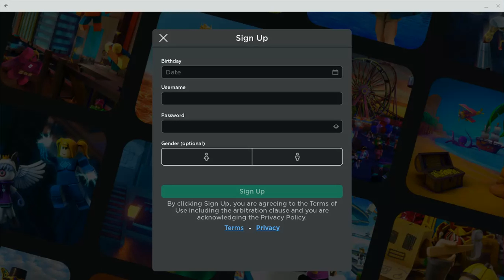my roblox acc got hack ):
Whyyy i want my acc bac ):